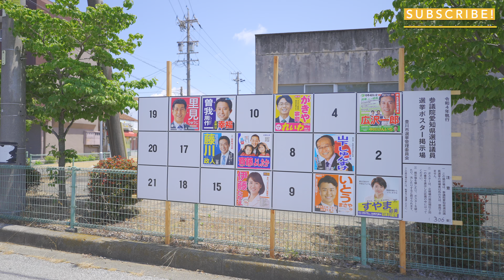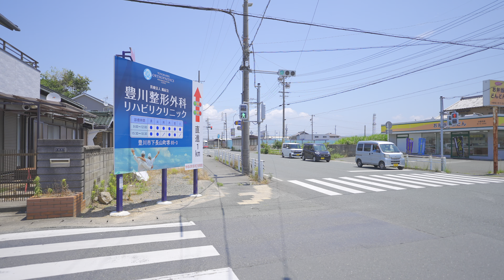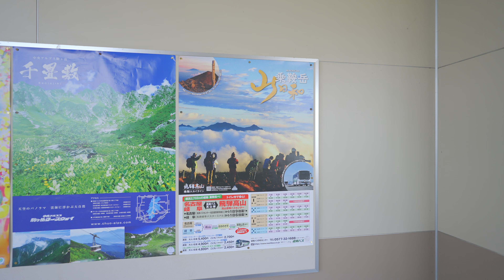Ina Station East Side | Toyokawa, Aichi | 4K HDR | 愛知県豊川市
JAPAN Regions Walk in 4K HDR

愛知県豊川市
伊奈駅東側

Echizen_Cafe@JP_Walking_Tour